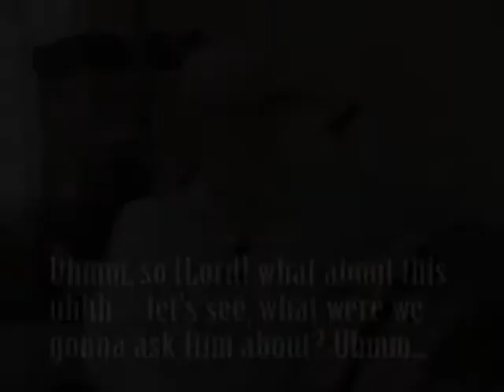Live Ministry Session Charlie Preview -- Immanuel Approach, live demonstration -- Dr. Karl Lehman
This 2012 session begins with Charlie describing how he has been waking from dreams in the act of saying, “Will you please listen to me!” with intense, demanding frustration. Recalling a positive memory and appreciating it transitions spontaneously into an interactive connection with Jesus in the present, and Charlie then asks Jesus for guidance. The Lord leads Charlie to memory after memory, all carrying the same emotional package of feeling bewildered, alone, not seen, not heard, not understood, and not helped.  After engaging with the Lord’s living, healing presence in each of the memories, Charlie specifically reports that he no longer feels alone in the memories, and that it feels true that God is seeing him, listening to him, understanding him, and helping him. Seven months later, Charlie describes diminished triggered reactions regarding the initial target; and when he thinks about his childhood, it feels true that the Lord is with him and helping him understand everything around him (as opposed to feeling bewildered and alone).

To obtain the longer condensed versions (29 min), the full version (92 min), or any of the other Lehman Immanuel Approach resources, go